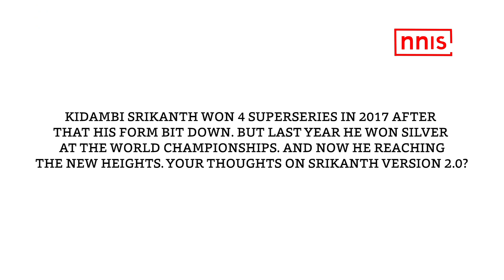"Winning The Thomas Cup Is Huge", Says Dinesh Khanna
India’s men’s badminton team wins Thomas Cup title for first time ever with stunning 3-0 win over powerhouse Indonesia in final. Brimming with confidence, India took on 14-time winners Indonesia in the final of the Thomas Cup in Bangkok and lifted the title defeating the defending champions by 3-0. Hailing the Indian men's badminton team for winning the Thomas Cup for the first time 1965 Asian Championships winner Dinesh Khanna said that the Winning the Thomas Cup is huge.